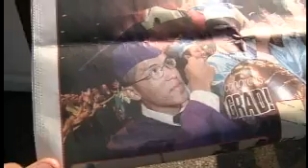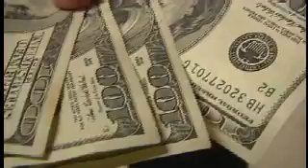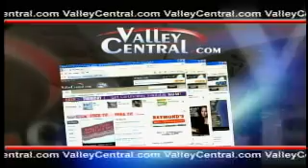Former at risk teen credits teacher for turning his life around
7 years ago Rafael Lemus thought about giving up. The then 16-year-old felt lost, alone and was at-risk of not graduating high school. That is until Brian Willis stepped into his life.